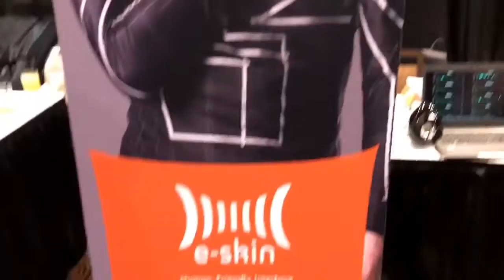e skin ROUPA CONECTADA A DEVICES